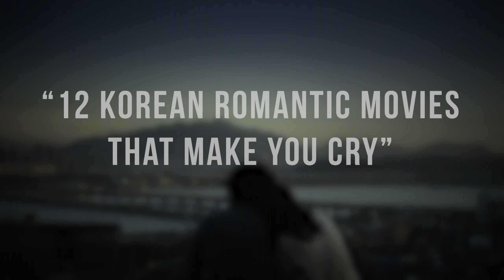12 Korean Romantic Movies That Are Guaranteed To Make You Cry | Best Korean Movies | ENTE CINEMA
Top 12 Korean Romantic Movies That Make You Cry

There’s nothing we love more than a solid movie about love. But not all films about love have a happy ending. In fact, there are a whole lot of romantic movies out there that are sad enough to make us curl up in a ball and cry for a few hours, lamenting the fate of our favorite characters and wishing we could turn back time on their behalf.

As much as we hate to see love stories end in sorrow, we simply can’t look away. We know in the back of our minds that most of the characters on big screens are totally made up, but the emotions and heartbreaks as well as the wins and losses in love feel absolutely real. And isn't that what matters? We thought so.

This is Deidre Ann Johnson and today we’ll be counting down the Top 12 Korean Romantic Movies That Are Guaranteed To Make You Cry.

We have gathered what we think are the best and the list is 100% spoiler-free. One thing is for sure, each of these movies is bound to get those waterworks flowing. So grab your tissues and keep on watching to see which movie you’ll choose to make you cry next!

TIMESTAMPS:
1:20 A Millionaire's First Love
2:24 Once In a Summer
3:25 Be With You
4:00 Unforgettable
4:39 Always
5:23 My Love
6:01 More than Blue
6:28 Windstruck
6:49 A Werewolf Boy
7:16 Daisy
7:56 A Moment to Remember
8:25 The Classic